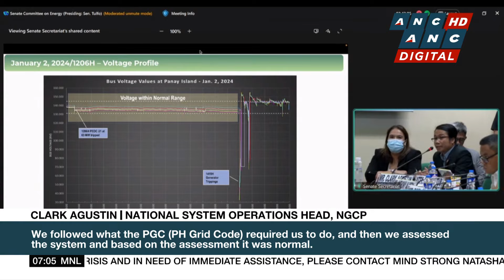Comelec: Additional P12-B in budget not for cha-cha initiative | ANC